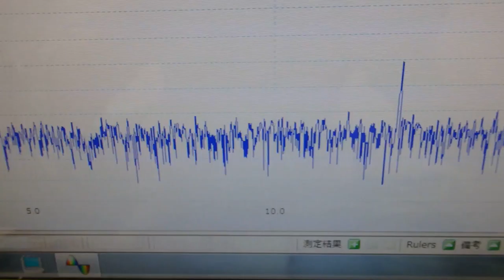超音波の発振制御システム ultrasonic-labo